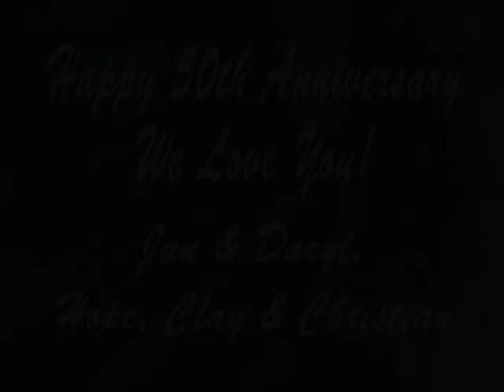HOWARDS 50TH ANNIVERSARY